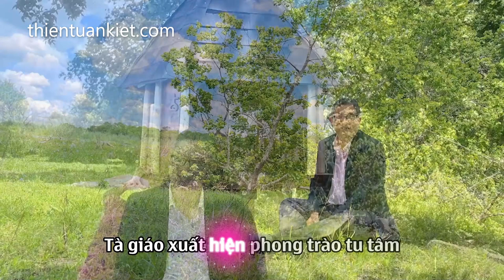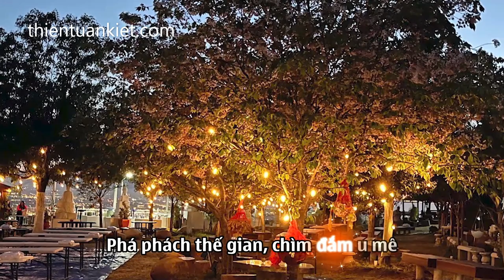Kính Thiên 2017 - Karaoke - Tone nam